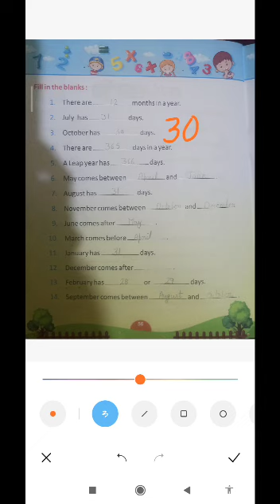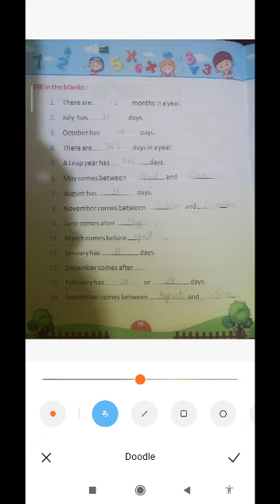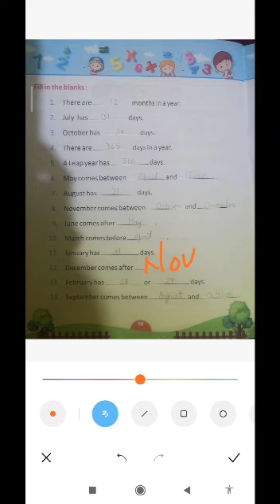कक्षा एलकेजी मैथ्स पेज नंबर -56